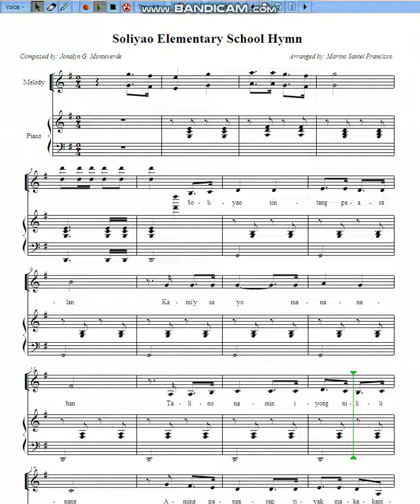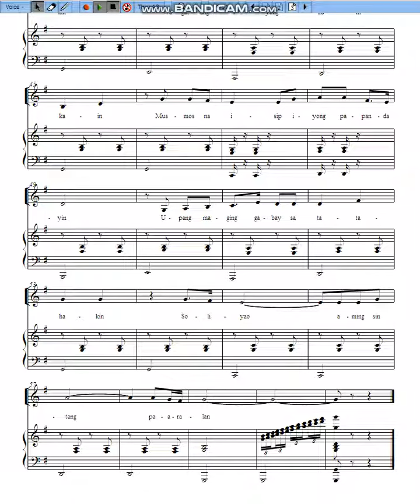Soliyao ES Hymn